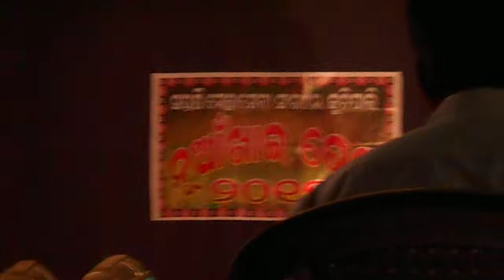Kahemi Kahemi Bali Kete Dinu Bhabuchhe Classic Sambalpuri Old song | Koshal eNews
"Kahemi Kahemi Bali, Kete dinu bhabichhe,
Hi tor kasam re, Tate mui dil deichhe" cover song sang by Taranisen Meher @ Nuakhai Bhet Program Kuchipali 2018